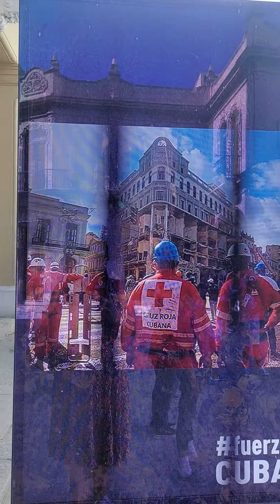Mi andar la Habana por la plaza vieja